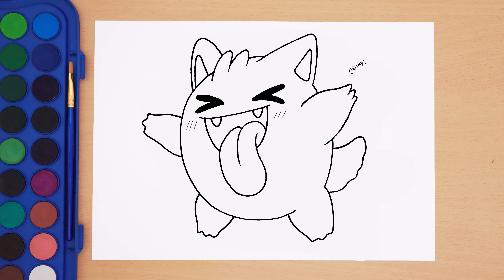How to draw Chibi Gengar- Step by step | Pokémon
In this video you can learn How to draw Gengar.
If you want me to draw any other Pokémon's, then you can ask me in Comments

Black Marker

70 GSM A4 Paper